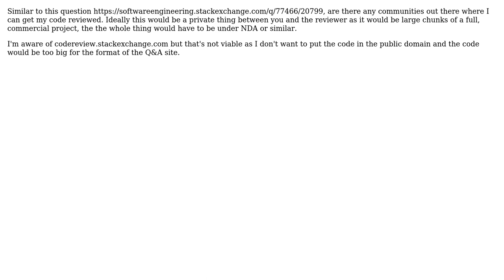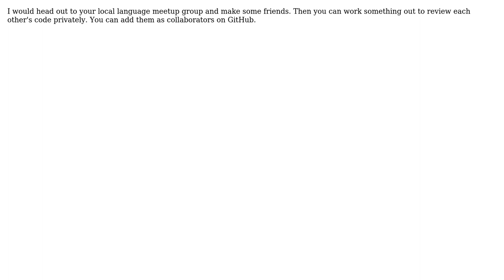Software Engineering: Are there any private code review communities? (2 Solutions!!)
Software Engineering: Are there any private code review communities?

With thanks & praise to God, and with thanks to the many people who have made this project possible! | Content (except music & images) licensed under CC BY-SA | Music | Images & others | With thanks to user Tom Squires user Seth Archer Brown user Greg B and the Stack Exchange Network Trademarks are property of their respective owners. You are responsible for your own actions.